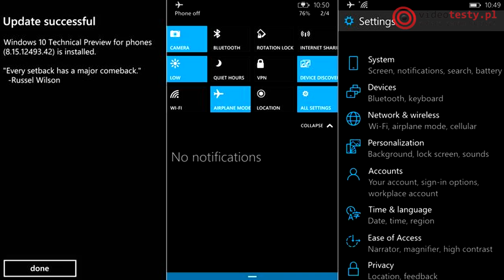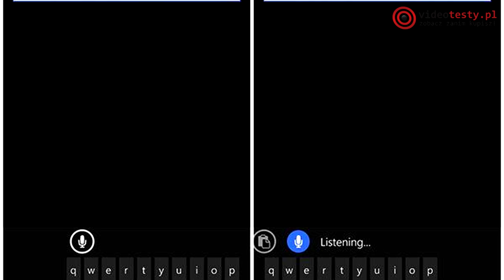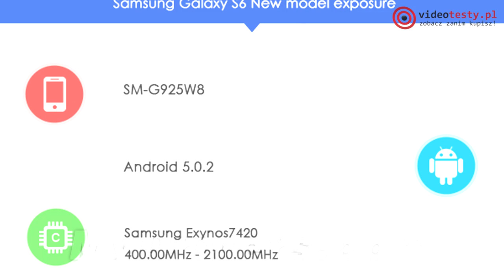VideoNews #57 - Wyciek zdjęć Galaxy S6, Windows 10 dla Lumii 520 i nowa gra Warhammer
Hej, cześć witajcie w nowy, 57 odcinku VideoNews. Dzisiaj dowiecie się, które smartfony Microsoftu otrzymają aktualizację do Windows 10 oraz jak wygląda Samsung Galaxy S6, złożymy również życzenia z okazji urodzin Facebooka, a także sprawdzimy, jaki prezent przygotował Ubisoft, dla tych, którzy Assassin’s Creed: Rogue zamówią przedpremierowo.

Redakcja Portalu
VideoTesty.pl